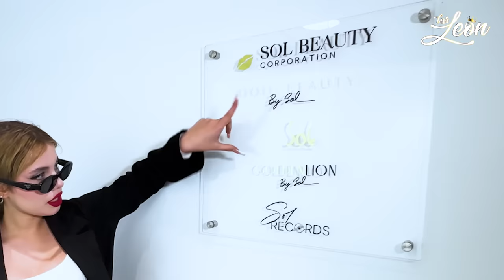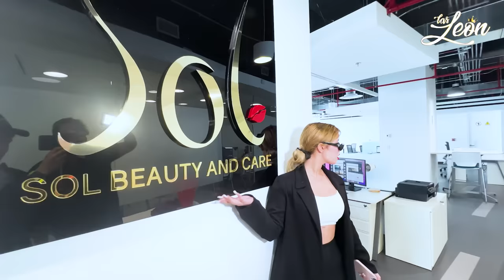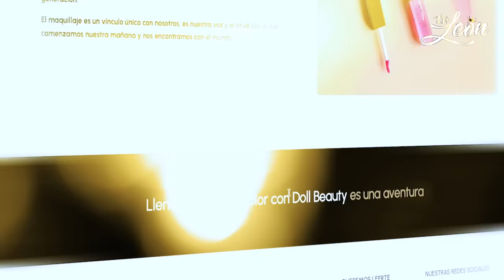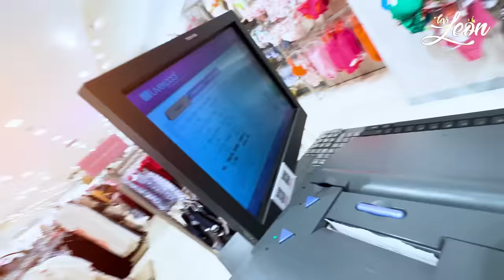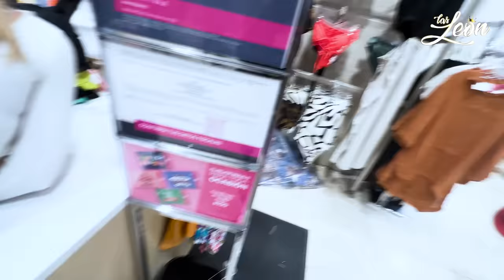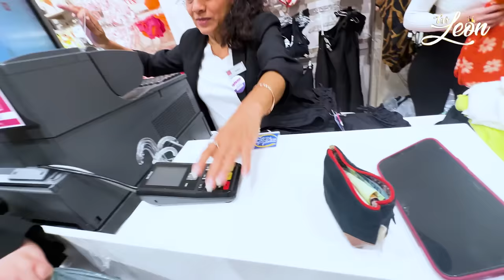COMPRAS PARA NUESTRAS VACACIONES! | LAS LEON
Hola dolls, mandarinas y malariatas esperamos que les encante este video donde nos fuimos de compras de emergencia para nuestras vaciones.